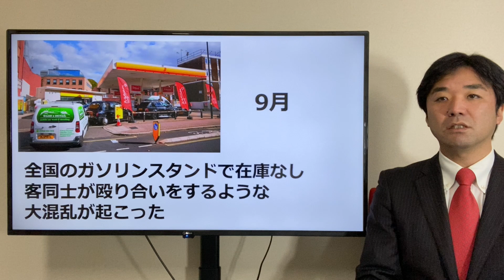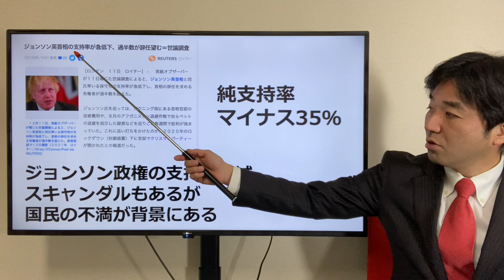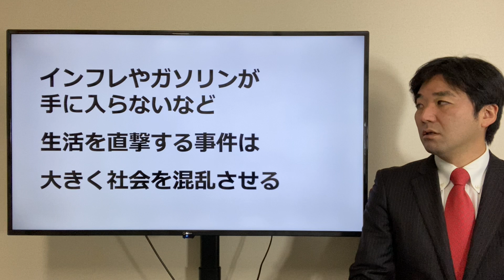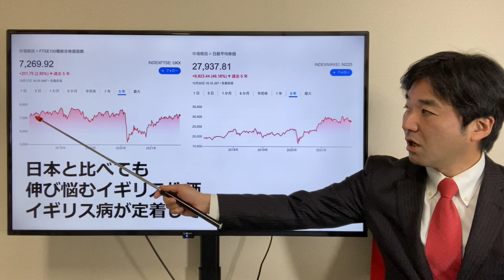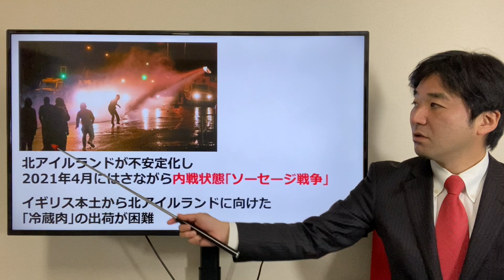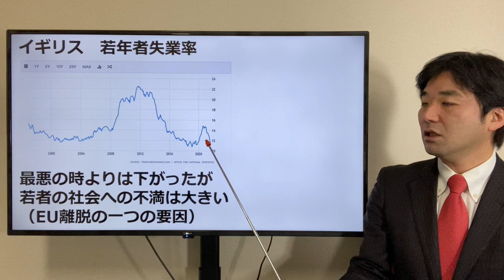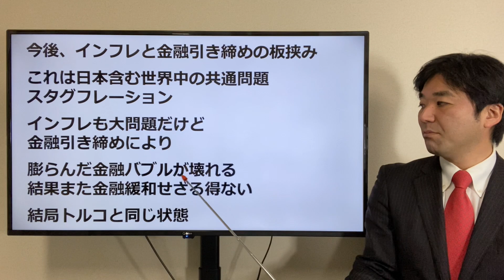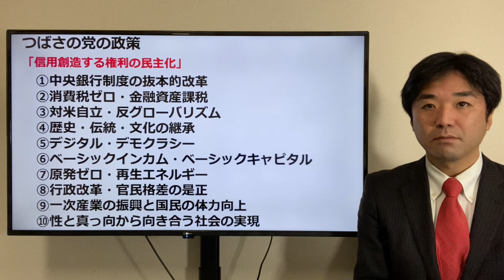インフレで世界初の利上げ。EU離脱の影響で大混乱のイギリス経済。ガソリンがリッター400円！？【株価、イングランド銀行、BOE、中央銀行、GDP】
■全国47都道府県LINEチャット　コロナ問題を考える会■

10,000人突破！参加する一人一人が主役となって。地域を守るために立ち上がって欲しいです。是非、自分のお住まいの地域のLINEグループに入って、一緒に盛り上げてください！

ただSNSに参加するだけでなく、地域で同じような感覚の仲間とどんどんつながってください！

ーーーー

諸派党構想(NHK党)LINEグループ、以下のリンクから登録ください！

まず、NHK党、諸派党構想の選挙を盛り上げることを目的とします。

選挙ボランティア、特にポスター貼り、の募集など、当面の出来ることからやって行きたいです！

オープンチャット「諸派党(NHK党)ー全国」

ーーーー

つばさの党

１次選考 書類（履歴書と政策について小論文）
2次選考面接
3次選考代表面接